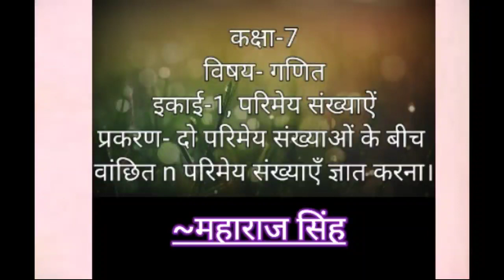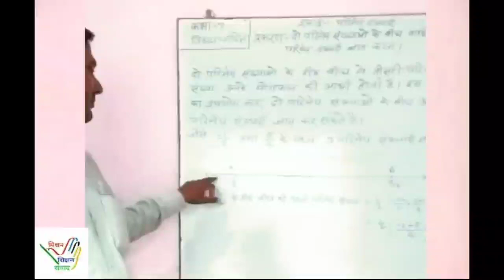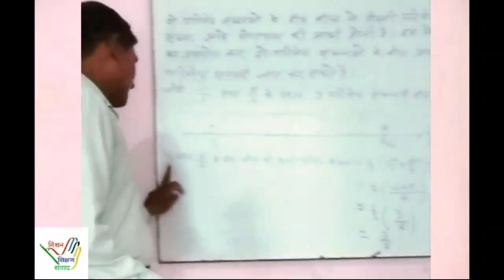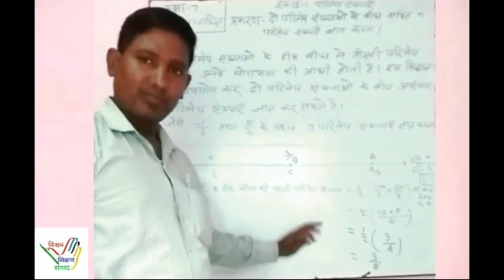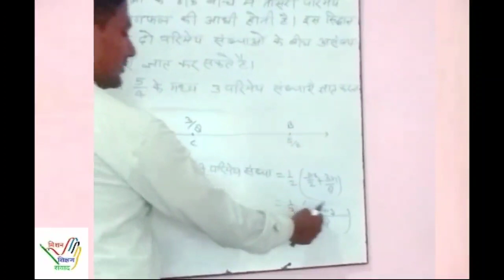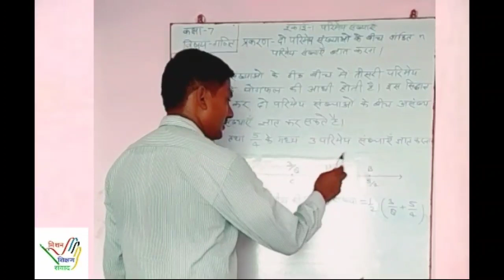गणित कक्षा- 7 इकाई - परिमेय संख्या पाठ -1 भाग 7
🗒️ साप्ताहिक_वर्कशीट_21 (7)*🗒️
वीडियो - 07
विषय - गणित
कक्षा- 7
इकाई - परिमेय_संख्या पाठ -1 भाग 7
📚प्रकरण - *दो परिमेय संख्या के बीच n परिमेय संख्याएँ ज्ञात करना*

📚लर्निंग आउटकम:- *बच्चे दी गई परिमेय संख्याओ के बीच परिमेय संख्याएँ ज्ञात कर सकते हैं।*

🎥वीडियो निर्माण : *महाराज सिंह (स०अ०)*
पूर्व मा० वि० पहरई वि. क्षे. शीतलपुर, एटा